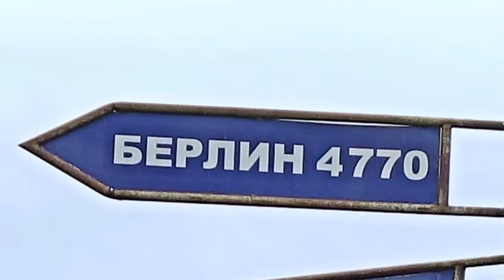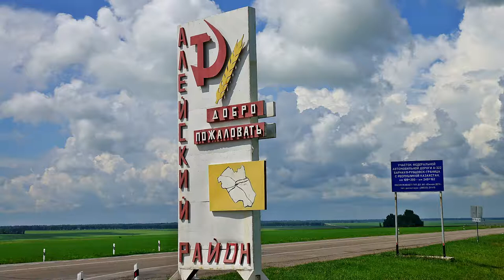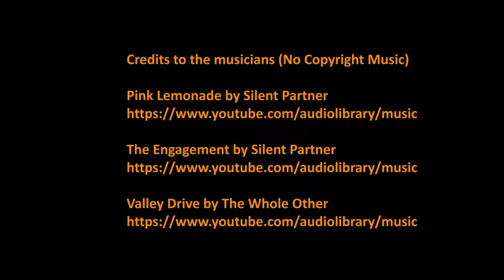Australia To Germany On The Road - Part 04-en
Back in Russia. In the Altay Mountains. A really great landscape. Mountainous, rough, wild. With great people. Open-minded, friendly, helpful. This is what the new video is about on my roadtrip from Australia to Germany.